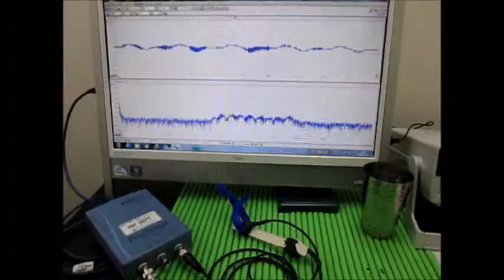オリジナル超音波実験 （超音波システム研究所 ultrasonic-labo）